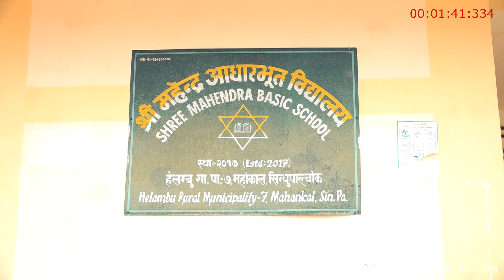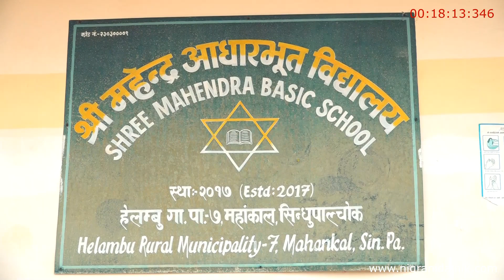पूर्व मंत्री, सांसद देखि वर्तमान अध्यक्षले अध्यान गरेकाे विद्यालय कसरी भयाे कम्जाेर- हेलम्बु शिक्षा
पूर्व मंत्री, सांसद देखि वर्तमान अध्यक्षले अध्यान गरेकाे विद्यालय कसरी भयाे कम्जाेर ! के हो त हेलम्बु शिक्षा क्षेत्रको वास्तविक अवस्थाकाे विशेष खुलाशा... ।।

Welcome to the official YouTube channel for Nigrani Dainik. Nepal-based online news portal. Stay Updated.
Watch Live and Recorded Program via (तपाई हाम्राे युट्युव, फेसवुक र हाम्रो वेभ साइटमा पनि हेर्न सक्नु हुन्छ)

Why Nigrani Dainik?
The people behind Nigrani Dainik spent 12 years of their lives doing journalism. One day they realized the need to tell more beautiful and inspiring stories of people, the real people.

👀👀👀 Nigrani Dainik 👀👀👀
Nigrani Dainik is a web series produced by Nigrani Dainik Media PVT. LTD. We tell stories of people in the format of short documentaries, News Stories, News New episode of Nigrani Dainik is published every day on YouTube, Facebook, Twitter, Instagram auto Play, Daily motion, Linkedin, and other Social Media  You can also watch Herne  Katha on Kantipur  Television every Tuesday 6:30 PM.

If you are an emerging artist or musician, we need you. We want to feature your creation in our episodes and support you to get noticed by thousands of our audience.

😢😢😢 Sorry 😢😢😢
We put a lot of effort to create a single episode of Nigrani. We will be heartbroken if somebody copies and re-uploads our videos. However, we feel good if you share our links or embed our videos on your blog/website.

🔴 You have come this far reading all the descriptions.

निगरानी दैनिक... खाेज पत्रकारिताकाे केन्द्र बिन्दु ।

Unauthorized downloading and duplicating on YouTube, Facebook, or any other media platform are strictly prohibited.